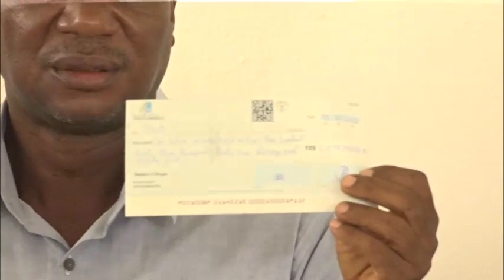ROSTAM AZIZ ATOA MABILIONI YA FEDHA KUMALIZANA NA WAANDISHI, WAFANYAKAZI.